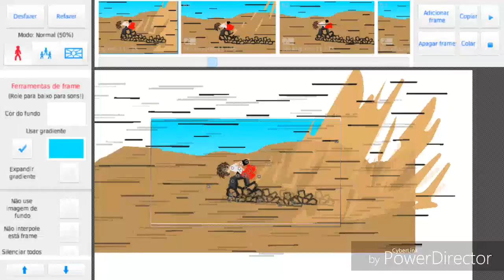Animação em processo/Animation in process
Scorpion vs Kauan

Kauan, você tem regeneração?se tiver me fale!!

God is everything, And also our first Love. Towards 1K🙌🙌🙌🎤🎤🎤👊 Target 5K before the end of the year 👍👏🙌🙌🙌